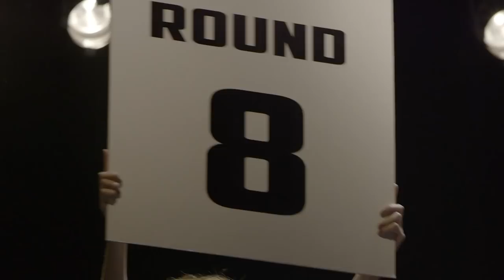El César | Serie biográfica de Julio César Chávez | Capítulo 9 y 10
"El César" es una serie biográfica dramatizada que sigue los pasos de la leyenda de México y del box mundial, Julio César Chávez.

Durante 13 años, 11 meses y 14 días, Julio se mantuvo invicto en la cima del fervor popular y lo tuvo todo: familia, fama, dinero a manos llenas y legiones de seguidores. Sin embargo, tan alta es la cima como dura su caída. Así, Julio accedió a un privilegiado mundo que lo llevó a relacionarse con peligrosas bandas de narcotraficantes, a sostener amoríos con afamadas estrellas de televisión, a codearse con las más altas esferas del poder político mexicano y a envolverse en un torbellino de adicciones al alcohol y a las drogas que pondrían fin a su carrera y, por poco, hasta a su vida.

Rehabilitado y activo en el medio boxístico, Chávez vuelve con El César, una emocionante serie de 26 capítulos de una hora de duración que sigue la tormentosa vida dentro y fuera del ring del Gran Campeón Mexicano, mientras recorre el difícil camino que lo convertirá en leyenda.

Sobre la producción de EL CÉSAR
· Casas productoras: Disney Media Distribution Latin America, TV Azteca y BTF Media
· Producción Ejecutiva: Leonardo Aranguibel, Fernando Barbosa, Ricardo Coeto y Francisco Cordero
· Directores: Alfonso Pineda y Alejandro Aimetta
· Productor: Mariano Carranco
· Showrunner: Alejandro Aimetta
· Autores: Héctor Barrios y Alejandro Aimetta
· Realización: BTF Media